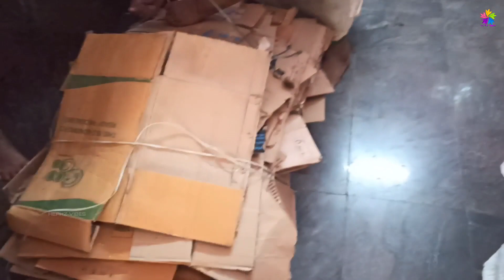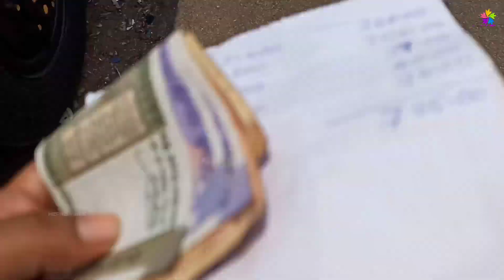വീട് വൃത്തിയാക്കലും ആക്രി വിൽക്കലും@HephzVibes | ആക്രി വിറ്റിട്ട് എത്ര രൂപ കിട്ടി 🤔🤔 | Vlog 🎉🎊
വീട് വൃത്തിയാക്കലും ആക്രി വിൽക്കലും‎@Hephz Vibes   | ആക്രി വിറ്റിട്ട് എത്ര രൂപ കിട്ടി 🤔🤔 | Vlog 🎉🎊